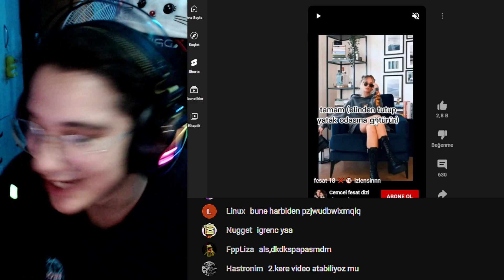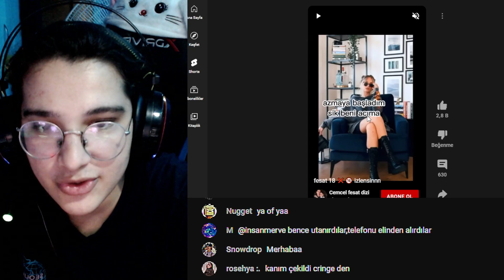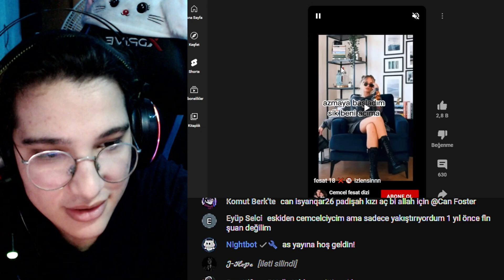bu cellat editini izleyince hafızanızdan silmek isteyeceksiniz